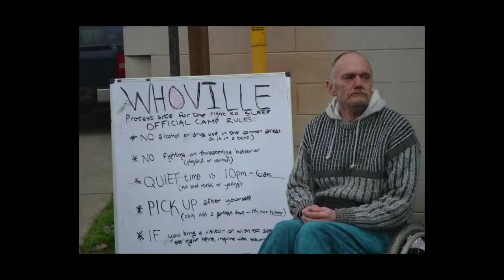Keegan's Walk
A 10 yr. old boy walks from Eugene to Salem to speak to his Governor about the need for people to have a safe place to sleep.